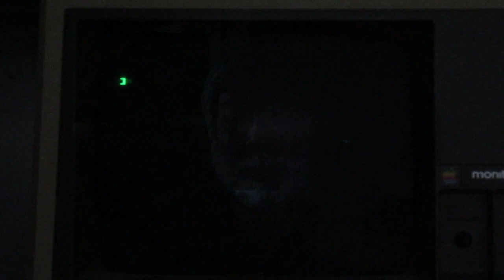Lovebyte 2023 - Teaser 3